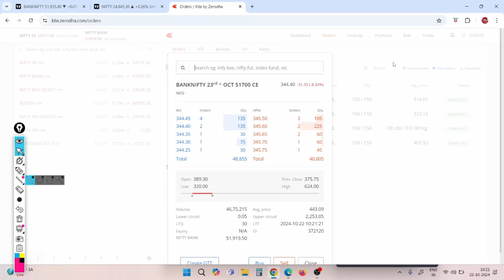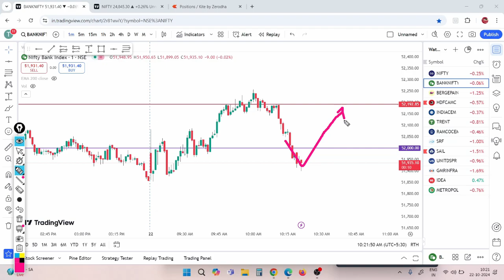Option buying (2)//Good analysis but late entry // Profit 11000 // 22-10-2024//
This video is meant to provide new and inexperienced traders with knowledge about how to deal with emotions, risk management, expectations in live market.

Non-SEBI Registration: This trading channel is not registered with the Securities and Exchange Board of India (SEBI). We do not provide financial advisory services, and any information shared should not be considered as personalized investment advice.

It is not meant to be a recommendation or endorsement of any specific trading strategy, stock, or financial instrument. Viewers are encouraged to conduct their own research and seek professional advice before making any trading or investment decisions.

Risk in F&O Trading: Trading in Futures and Options (F&O) involves a high level of risk and may not be suitable for all investors. Past performance is not indicative of future results, and individuals should be aware of the potential for significant financial losses. It is essential to carefully consider one's risk tolerance and financial situation before engaging in F&O trading.

Participants in the financial markets are advised to exercise caution and diligence, and they are solely responsible for their trading decisions. The channel and its creators disclaim any liability for financial losses or damages incurred as a result of reliance on information provided herein.